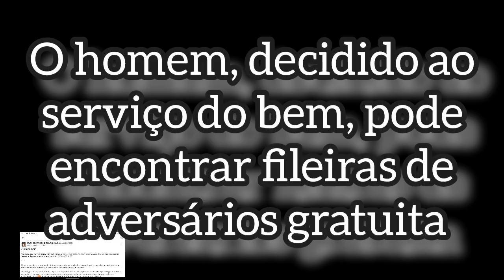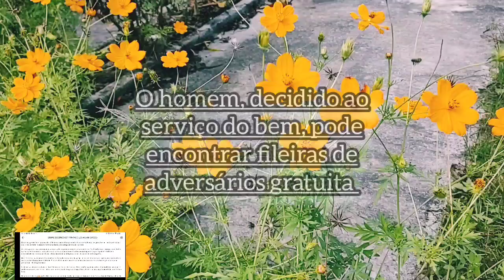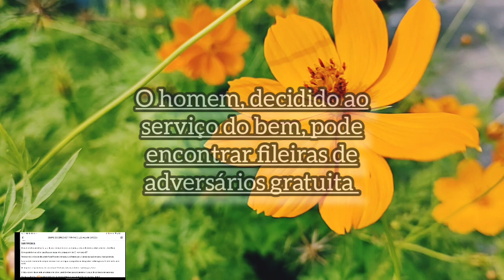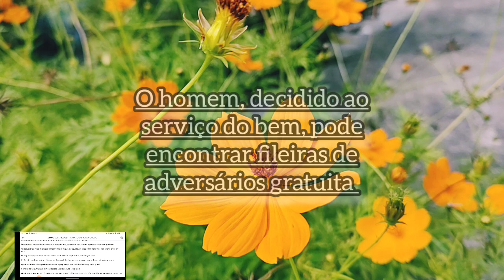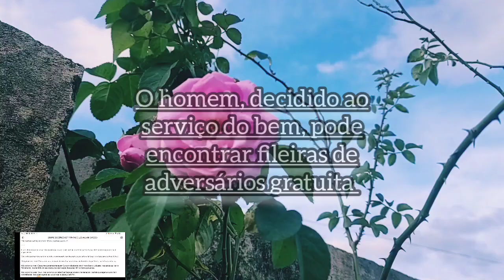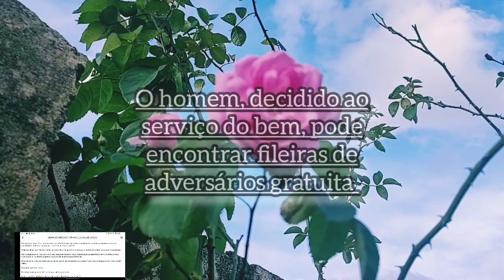Não convém agravar atrito, desenvolver discussão, fazer a criatura bem-intencionada bajulação alguma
texto

CURA DO ÓDIO

“Portanto, se o teu inimigo tiver fome, dá-lhe de comer; se tiver sede, dá-lhe de beber; porque, fazendo isto, amontoarás brasas de fogo sobre a sua cabeça.” — Paulo. (ROMANOS, 12.20)
O homem, geralmente, quando decidido ao serviço do bem, encontra fileiras de adversários gratuitos por onde passe, qual ocorre à claridade invariavelmente assediada pelo antagonismo das sombras.
Às vezes, porém, seja por equívocos do passado ou por incompreensões do presente, é defrontado por inimigos mais fortes que se transformam em constante ameaça à sua tranquilidade. Contar com inimigo desse jaez é padecer dolorosa enfermidade no íntimo, quando a criatura ainda não se afeiçoou a experiências vivas no Evangelho.
Quase sempre, o aprendiz de boa vontade desenvolve o máximo das próprias forças a favor da reconciliação; no entanto, o mais amplo esforço parece baldado. A impenetrabilidade caracteriza o coração do outro e os melhores gestos de amor passam por ele despercebidos.
Contra essa situação, todavia, o Livro Divino oferece receita salutar. Não convém agravar atritos, desenvolver discussões e muito menos desfazer-se a criatura bem-intencionada em gestos bajulatórios. Espere-se pela oportunidade de manifestar o bem.
Desde o minuto em que o ofendido esquece a dissensão e volta ao amor, o serviço de Jesus é reatado; entretanto, a visão do ofensor é mais tardia e, em muitas ocasiões, somente compreende a nova luz, quando essa se lhe converte em vantagem ao círculo pessoal.
Um discípulo sincero do Cristo liberta-se facilmente dos laços inferiores, mas o antagonista de ontem pode persistir muito tempo, no endurecimento do coração. Eis o motivo pelo qual dar-lhe todo o bem, no momento oportuno, é amontoar o fogo renovador sobre a sua cabeça, curando-lhe o ódio, cheio de expressões infernais.
Livro PÃO NOSSO, 166, por Emmanuel e Francisco Cândido Xavier